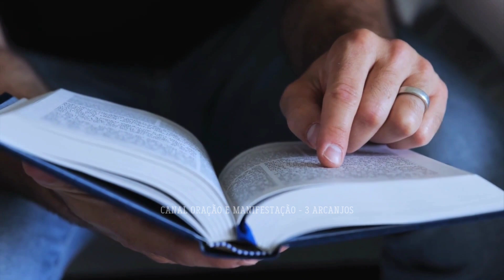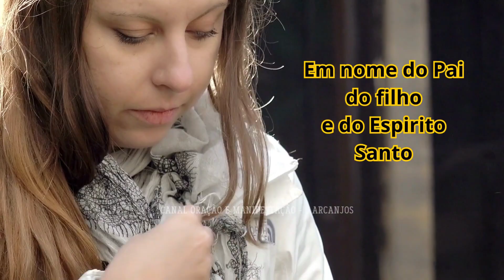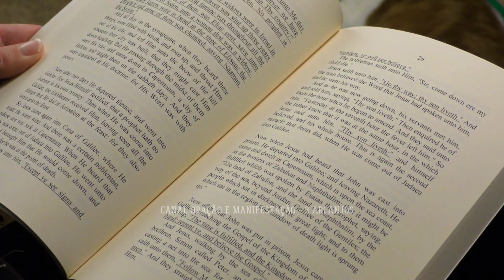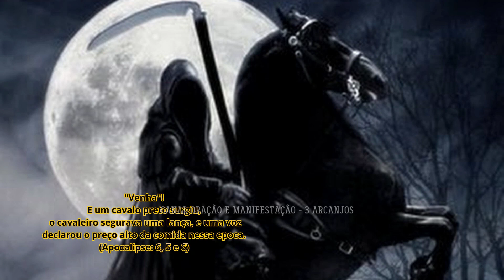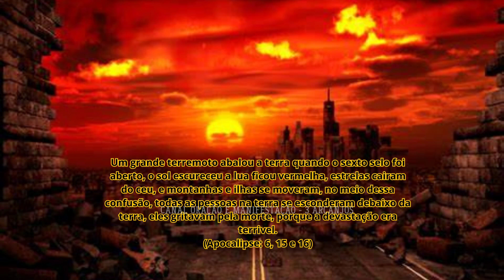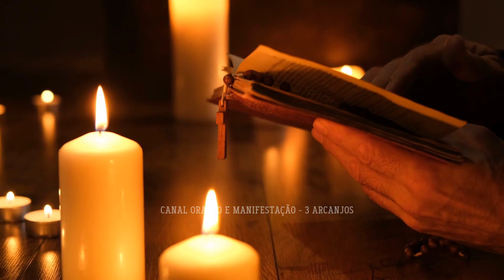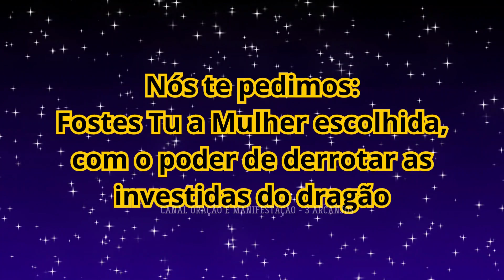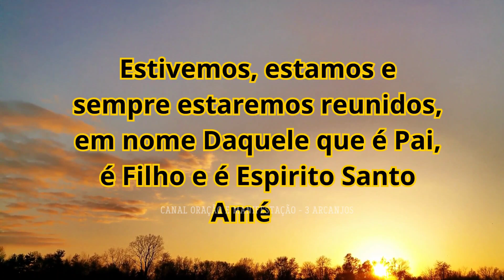ORAÇÃO PODEROSA DOS 7 SELOS E DOS ANJOS DO APOCALIPSE - ORAÇÃO FORTE PARA ORAR E OUVIR ATÉ DORMIR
Conheça nossa Loja Virtual 3 ARCANJOS

ESSA ORAÇÃO É INÉDITA DO NOSSO CANAL 3 ARCANJOS E TE AJUDA A CONECTAR-SE COM O PODER SUPERIOR.

ORAÇÃO PODEROSA DOS 7 SELOS E DOS ANJOS DO APOCALIPSE, A GRANDE BATALHA FINAL ONDE DEVEMOS NOS PROTEGER PELO PODER DA ORAÇÃO. ESSA ORAÇÃO É FORTE E PODEROSA PARA ORAR E OUVIR ATÉ DORMIR E SE SELADO, SER SELADA COM O SELO DOS ANJOS DO APOCALIPSE.